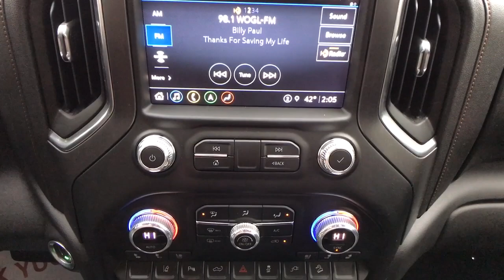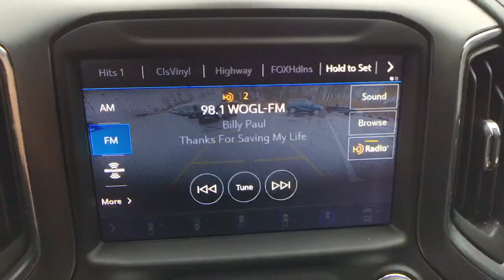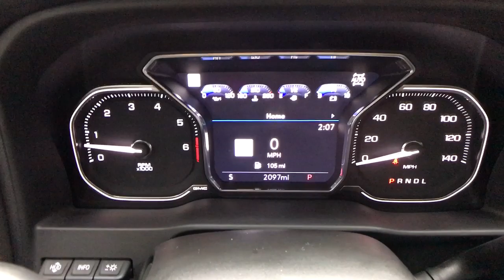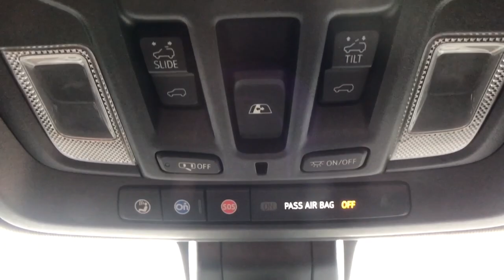2021 GMC Sierra 2500HD AT4 Pacific Blue Metallic 6.6L V8 6-Speed Automatic 4D Crew Cab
Pacific Blue Metallic Used 2021 GMC Sierra 2500HD available in Quakertown, Pennsylvania at Star Buick GMC Cadillac of Quakertown. Servicing the Allentown, Reading, Bethlehem, Philadelphia, PA area.
2021 GMC Sierra 2500HD AT4 - Stock#: Q420021A - VIN#: 1GT49PE70MF244398

480 N West End Blvd Route 309

Navigation System,AT4 Preferred Package,Driver Alert Package I,Driver Alert Package II,Preferred Equipment Group 4SB,Technology Package,X31 Off-Road Package,6 Speakers,6-Speaker Audio System Feature,AM/FM radio: SiriusXM with 360L,Bose Premium 7 Speaker Sound System,HD Radio,Premium audio system: Premium GMC Infotainment System,Radio: AM/FM w/Premium GMC Infotainment System,Radio: Premium GMC Infotainment Sys w/Navigation,SiriusXM w/360L,Steering Wheel Audio Controls,Air Conditioning,Automatic temperature control,Electric Rear-Window Defogger,Front dual zone A/C,Rear window defroster,120-Volt Bed Mounted Power Outlet,120-Volt Instrument Panel Power Outlet,12-Volt Rear Auxiliary Power Outlet,Driver Memory,Memory seat,Power driver seat,Power steering,Power windows,Power Windows w/Driver Express Up/Down,Remote keyless entry,Remote Vehicle Starter System,Steering wheel mounted audio controls,Universal Home Remote,Manual Tilt-Wheel/Telescoping Steering Column,Off-Road Suspension,Speed-sensing steering,Traction control,4-Wheel Disc Brakes,ABS brakes,Dual front impact airbags,Dual front side impact airbags,Electrical Lock Control Steering Column,Front anti-roll bar,Front wheel independent suspension,Keyless Open & Start,Low tire pressure warning,Occupant sensing airbag,Overhead airbag,Power Door Locks,Power Sunroof,Pickup Box,Brake assist,Electronic Stability Control,Hill Descent Control,Delay-off headlights,Front fog lights,Fully automatic headlights,Perimeter Lighting,Panic alarm,Security system,Unauthorized Entry Theft-Deterrent System,Speed control,2-Speed Active Transfer Case,Heavy-Duty 80 Amp Battery,Auto-dimming door mirrors,Black Sport Step (LPO),Bumpers: body-color,Front License Plate Kit,Heated door mirrors,IntelliBeam Automatic High Beam On/Off,LED Cargo Area Lighting,LED Smoked Amber Roof Marker Lamps,Painted Black Surround Grille,Power door mirrors,Rear step bumper,Rear Wheelhouse Liners,Red Recovery Hooks,Spray-On Pickup Box Bed Liner w/AT4 Logo,Turn signal indicator mirrors,2 USB Ports,2 USB Ports (1st Row),2nd Row Dual USB Charge-Only Ports,4.2 Diagonal Color Display Driver Info Center,4G LTE Wi-Fi Hotspot Capable,8 Multicolor Driver Information Center,Apple CarPlay/Android Auto,Auto-dimming Rear-View mirror,Automatic Emergency Braking,Bed View Camera w/2 Trailer Camera Provisions,Compass,Compass Located In Instrument Cluster,Driver door bin,Driver vanity mirror,Floor-Mounted Center Console,Following Distance Indicator,Forward Collision Alert,Front Prem Floor Liners w/Removable Carpet Insert,Front reading lights,GMC Connected Access Capable,HD Rear Vision Camera,HD Surround Vision,Heated steering wheel,Illuminated entry,Inside Rearview Auto-Dimming Rear Camera Mirror,Lane Change Alert w/Side Blind Zone Alert,Multicolor 15 Diagonal Head-Up Display,OnStar & GMC Connected Services Capable,Outside temperature display,Overhead console,Passenger vanity mirror,Rear Cross Traffic Alert,Rear Prem Floor Liners w/Removable Carpet Insert,Rear reading lights,Rear seat center armrest,Tachometer,Telescoping steering wheel,Tilt steering wheel,Trip computer,Ultrasonic Front & Rear Park Assist,Voltmeter,Wireless Charging,Wireless Phone Projection,10-Way Power Driver Seat Adjuster w/Lumbar,10-Way Power Passenger Seat Adjuster w/Lumbar,Front Bucket Seats,Front Center Armrest,Heated & Ventilated Front Bucket Seats,Heated 2nd Row Outboard Seats,Heated Dri